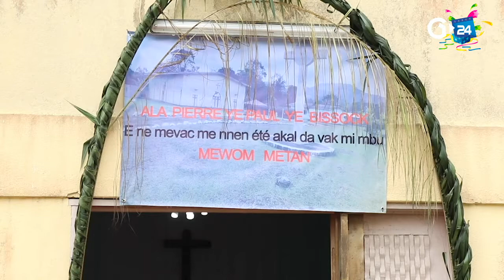GABON RELIGION MESSE 50 ANS SAINT PIERRE ET PAUL